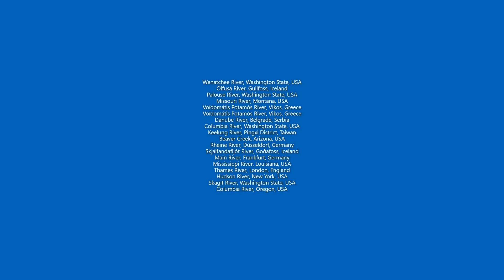River Theme - Bob Dylan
Bob Dylan, from the soundtrack for the move Pat Garrett and Billy the Kid
River scenes included:
1. Wenatchee River, Washington State, USA
2. Ölfusá River, Gullfoss, Iceland
3. Palouse River, Washington State, USA
4. Missouri River, Montana, USA
5. Voïdomátis Potamós River, Vikos, Greece
6. Voïdomátis Potamós River, Vikos, Greece
7. Danube River, Belgrade, Serbia
8. Columbia River, Washington State, USA
9. Keelung River, Pingxi District, Taiwan
10. Beaver Creek, Arizona, USA
11. Rheine River, Düsseldorf, Germany
12. Skjálfandafljót River, Goðafoss, Iceland
13. Main River, Frankfurt, Germany
14. Mississippi River, Louisiana, USA
15. Thames River, London, England
16. Hudson River, New York, USA
17. Skagit River, Washington State, USA
18. Columbia River, Oregon, USA